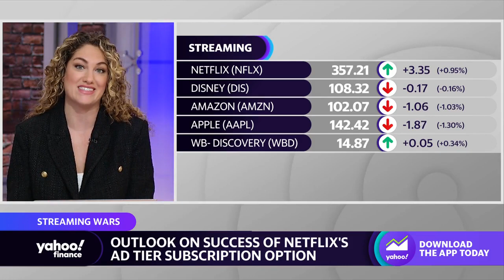Netflix reveals details on password sharing crackdown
This segment originally aired on February 1, 2023.
Yahoo Finance Live's Dave Briggs and Seana Smith break down how Netflix's password crackdown is expected to affect customers' accounts and subscriber sentiment.